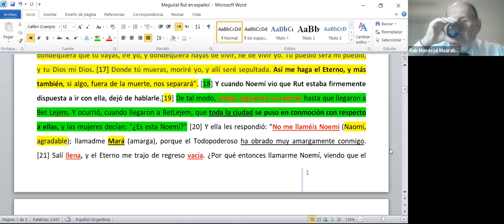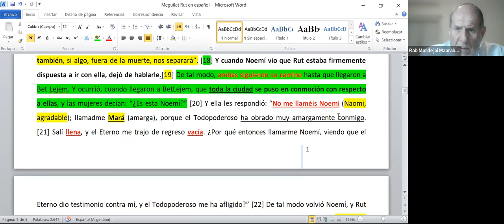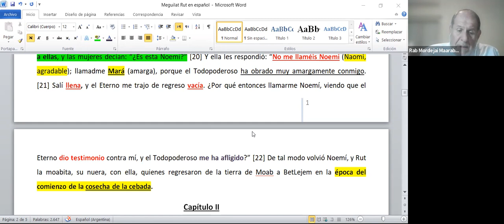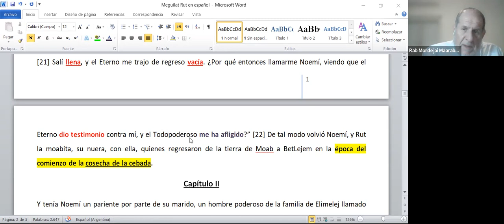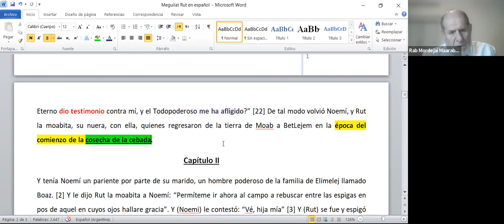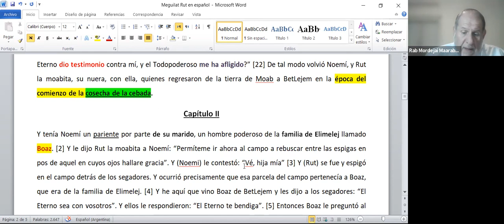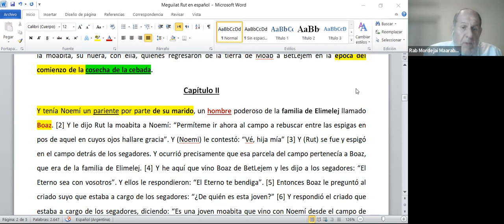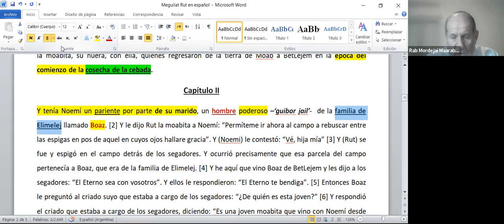Estudio del Sefer Ketubim - 29 Noviembre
"Historias de Amor, Destrucción y Esperanza": Estudio de las Meguilot
"Meguilat Ruth" -
Con Rav Mordejai Maarabi